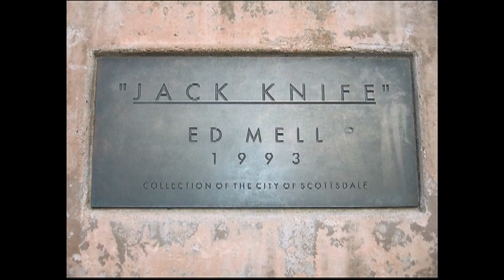Ed Mell: Arizona Historymaker 2008, World Renowned Arizona Artist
Historymakers are Arizonans who have made significant contributions to Arizona by distinguishing themselves in diverse areas, including education, business, public service, sports, architecture, and the arts. Video by Pam Stevenson, Agave Productions Inc., for Historical League. For more information on Ed Mell, the oral history, and photos visit